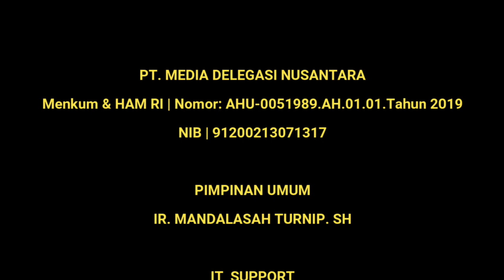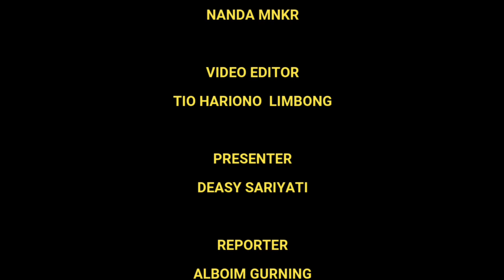DPRD MEDAN DAN WALI KOTA MEDAN AKAN BAHAS 28 RANPERDA